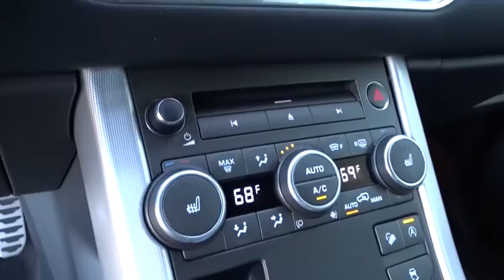2017 Land Rover Range Rover Evoque Pleasanton, Walnut Creek, Fremont, San Jose, Livermore, CA 33887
2017 Land Rover Range Rover Evoque
2017 Land Rover Range Rover Evoque HSE Dynamic - Stock#: 33887 - VIN#: SALVD5BGXHH157848